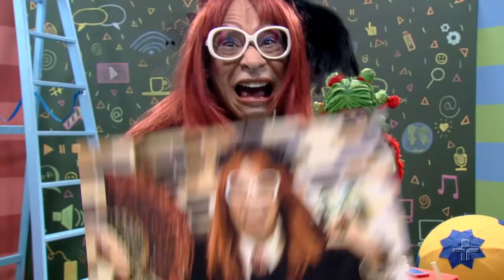TAG: quem é mais provável? | Vlog da Dorô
Oi, pessoal, tá começando mais um vlog da Dorô, papapapá! E hoje eu tenho a ilustre presença da Madrasta para respondermos algumas perguntas de quem é mais provável... eu ou a Madrasta? Quem será que ganhará? Vamos ver!